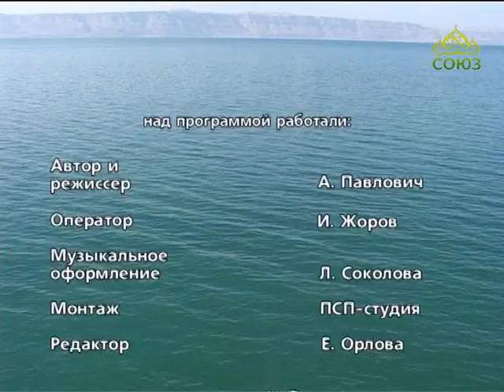Вестник Православия. От 20 января. Иордания